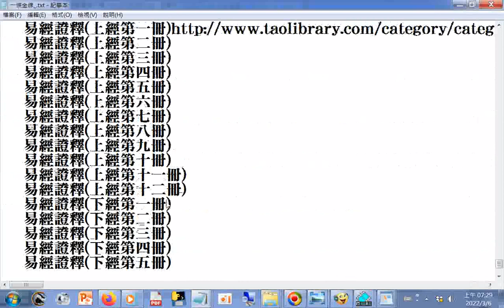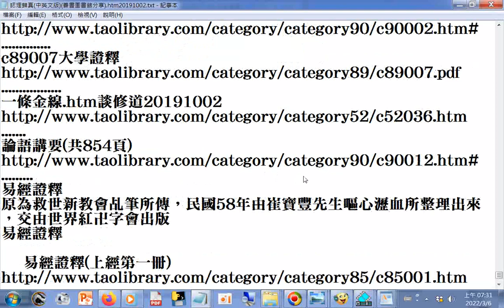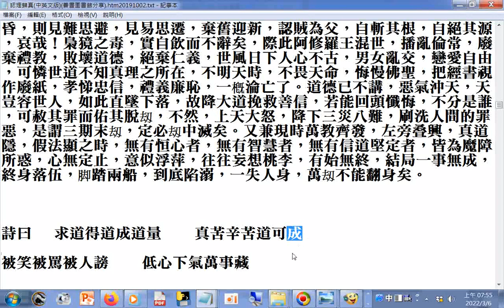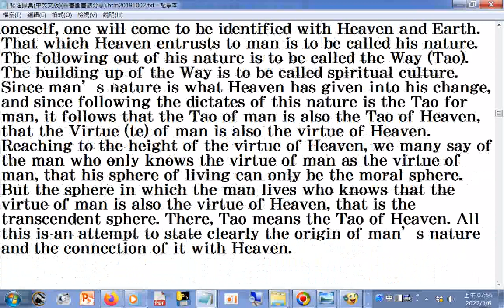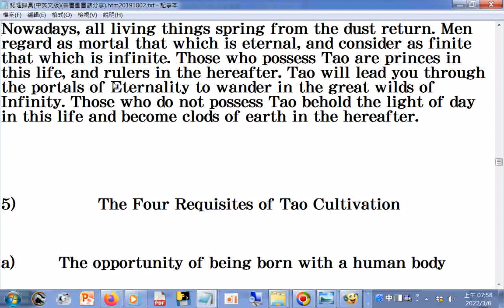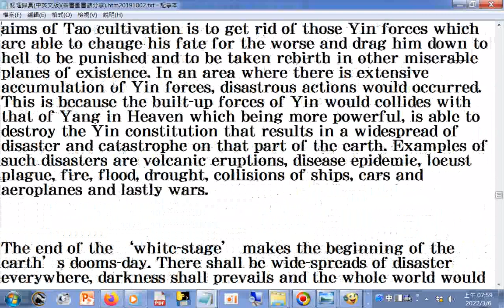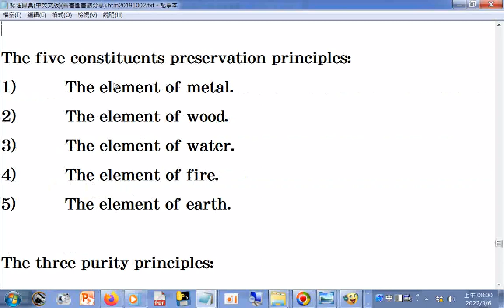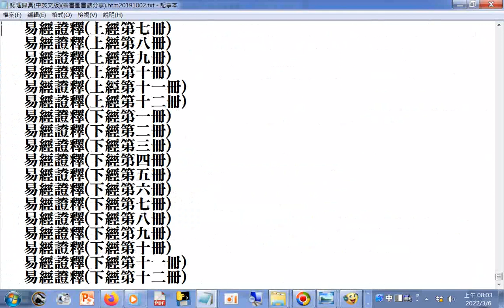htm20191002 附加重要珍貴書籍下載的網址 含修正一些錯別字20220306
善書圖書館
孝經注解.htm
天道奥義、道心秘藏合刊.htm
性理題釋.htm
因果圖鑑(地獄變相圖釋文)
四書集註
c89007大學證釋
一條金線.htm談修道20191002
論語講要(共854頁)
易經證釋
易經證釋

    易經證釋(上經第二冊)
    易經證釋(上經第三冊)
    易經證釋(上經第四冊)
    易經證釋(上經第五冊)
    易經證釋(上經第六冊)
    易經證釋(上經第七冊)
    易經證釋(上經第八冊)
    易經證釋(上經第九冊)
    易經證釋(上經第十冊)
    易經證釋(上經第十一冊)
    易經證釋(上經第十二冊)
    易經證釋(下經第一冊)
    易經證釋(下經第二冊)
    易經證釋(下經第三冊)
    易經證釋(下經第四冊)
    易經證釋(下經第五冊)
    易經證釋(下經第六冊)
    易經證釋(下經第七冊)
    易經證釋(下經第八冊)
    易經證釋(下經第九冊)
    易經證釋(下經第十冊)
    易經證釋(下經第十一冊)
    易經證釋(下經第十二冊)